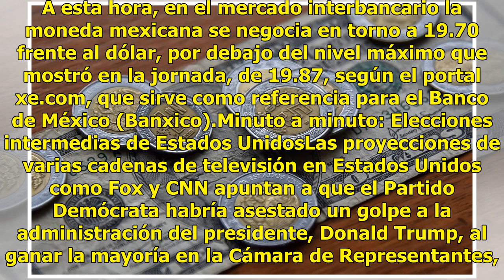Peso observa "sereno” primeros datos de la elección en EU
El peso mexicano sigue sin sobresaltos los primeros datos de la elección de medio término en Estados Unidos. A esta hora, en el mercado interbancario la moneda mexicana se negocia en torno a 19.70 frente al dólar, por debajo del nivel máximo que mostró en la jornada, de 19.87, según el portal xe.com...